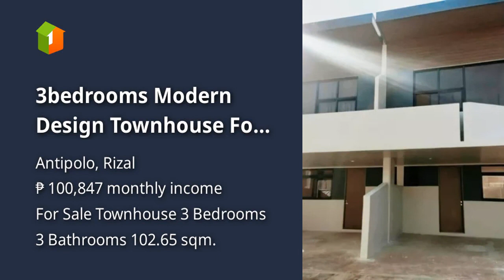3bedrooms Modern Design Townhouse For Sale In Antipolo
3bedrooms Modern Design Townhouse For Sale In Antipolo

Price: ₱ 6,503,750
House Type: Townhouse
Number of Bedrooms: 3
Number of Bathrooms: 3
House Floor Area in sqm: 102.65 sqm.